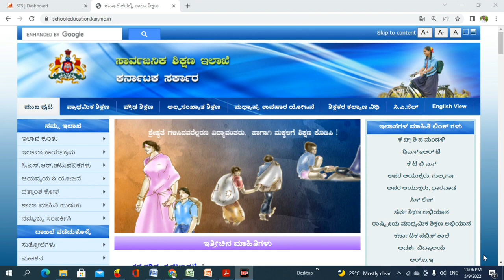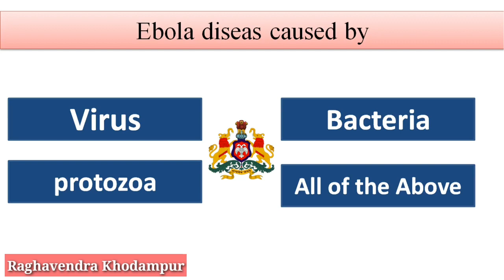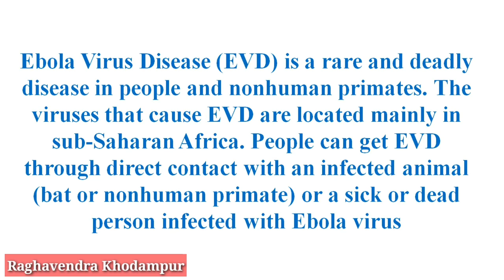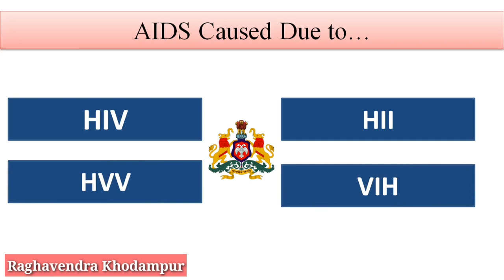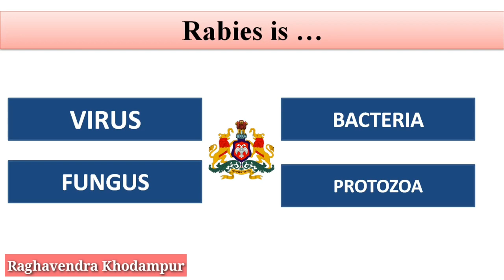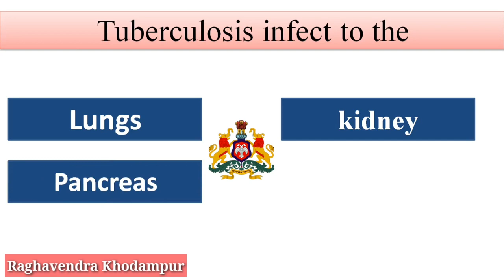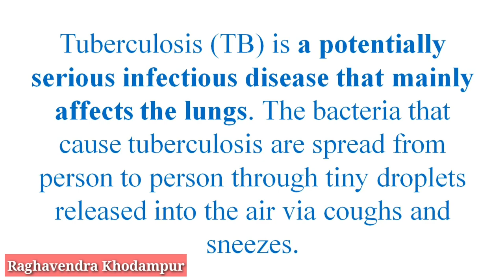15000 GPSTR Recruitment 2022 Karnataka॥KARTET॥GPSTR Social Studies Karnataka॥GPSTR Notification 2022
15000 GPSTR Recruitment 2022 Karnataka॥KARTET॥GPSTR Social Studies Karnataka॥GPSTR Notification 2022

1)pre primary education-RTE
2)Primary education
nmms,inspire award,scholarships,ssp,nsp,hostel,CCE, and many more
3)high school /secondary education
4)student achivement tracking system(SATS Karnataka)
5)kseeb
7)mid day meal karnataka
8)incentives
9)out of school children-OOSC
10)biert-child with special need(CWSN)
11)Block resource center-DIET-DDPI-CPI -DSERT-SCHOOL EDUCATION KARNATAKA
12)Teacher training -B.Ed,D.Ed,TTE,NALI KALI,
13)RTE admission,rte application,rte sellection process
14)pu education academic and administrative information
15)graduate,degree,BE,diploma,relted information
16)teacher reqirment,appointment,promotion ,tet exam